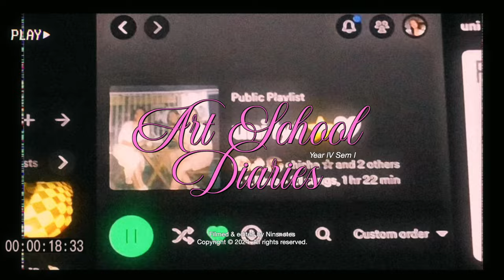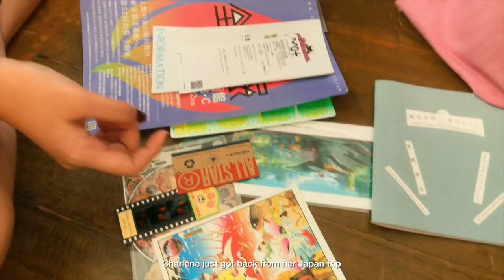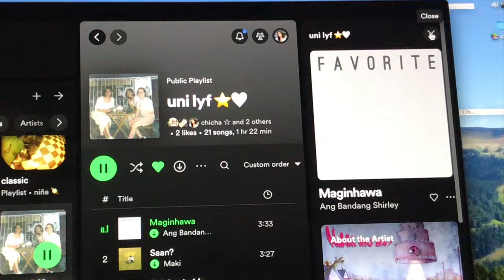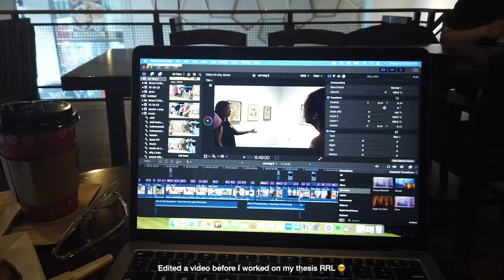art school diaries: 🧸☕️ midterms szn | UP Diliman 🫧 𓇼 ೀ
exams, deadlines, essays, and plates 😵‍💫☆

was only able to edit this video now but this was from last semester pa hehe

faq ✦
▪️ age
         ⇢ 23
▪️course
         ⇢ BFA visual communication UP Diliman
▪️editing software
         ⇢ final cut pro
▪️camera:
         ⇢ dji osmo pocket and canon 1300d

♪ Free Music for Videos 👉 Music by Alex & The Moondaze - I See You

♪ Free Music for Videos 👉 Music by Alex & The Moondaze - Come Into the Light